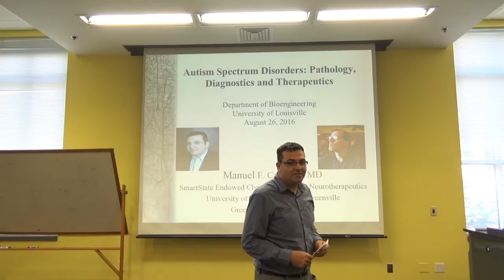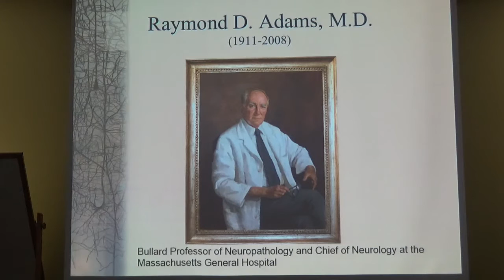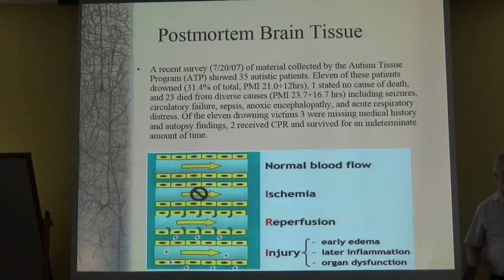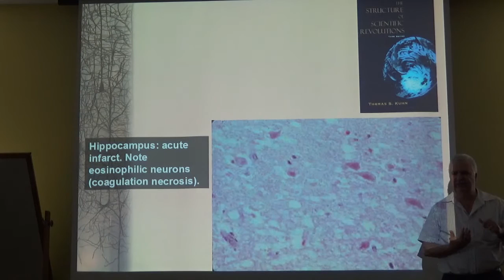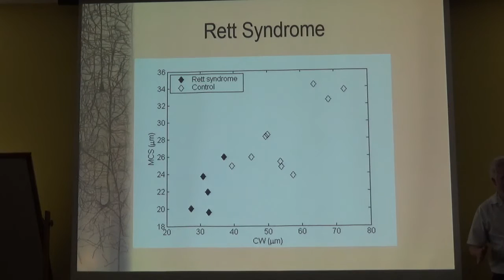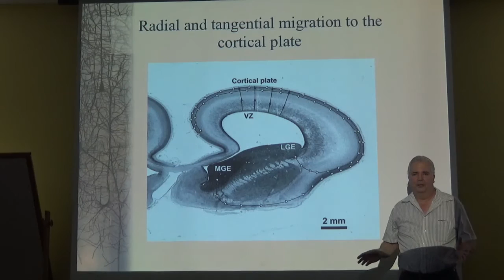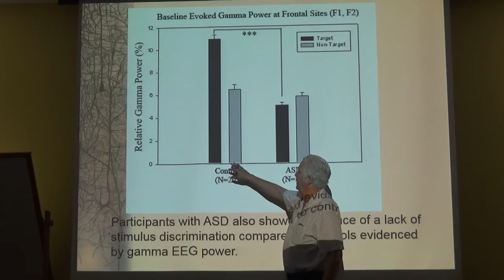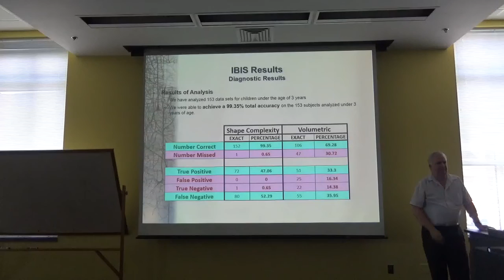BE Distinguished Seminar Series_Dr. Manuel F. Casanova_Part 1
Title: Autism Spectrum Disorders: From Pathology to Treatment and Diagnosis
Speaker: Dr. Manuel F. Casanova